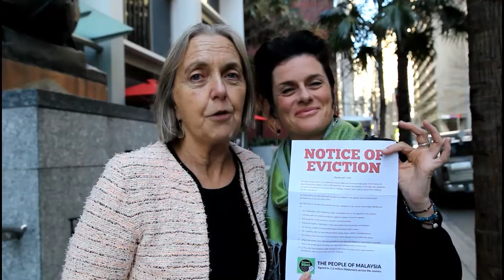Greens Senator Lee Rhiannon speaks outside Lynas HQ in Sydney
Greens Senator Lee Rhiannon joins Stop Lynas campaigner, Natalie Lowrey after her recent release from detention in Malaysia for protesting against Australian rare earth miner, Lynas Corporation.

Making a statement outside Lynas head office in Sydney  Senator Rhiannon speaks about The Greens support for the Stop Lynas campaign in Australia and the hundreds and thousands of Malaysians demanding Lynas to shut their toxic and radioactive refinery in Kuantan, Malaysia, clean up their mess and leave Malaysia.

Senator Rhiannon and Natalie Lowrey hand delivered a Notice of Eviction to Lynas on behalf of 1.2 million Malaysians demanding them to pack up, clean up and get our of Malaysia.

VIDEO: Kate Ausburn